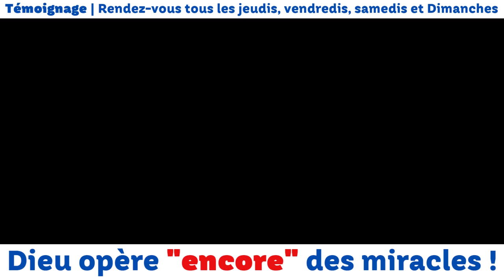🔴témoignage | DIEU OPERE "ENCORE" DES MORACLES !